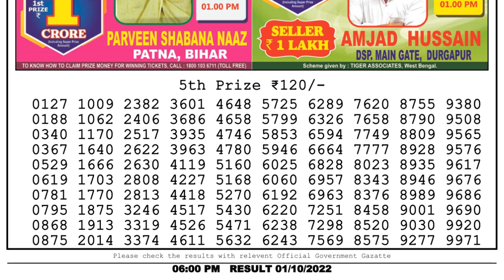🔴 Lottery Sambad Live 06:00pm 01/10/2022 Day Nagaland State Dear Lottery Result Pdf Download